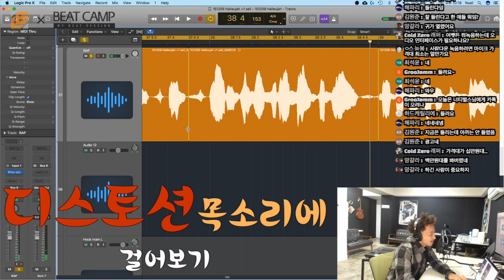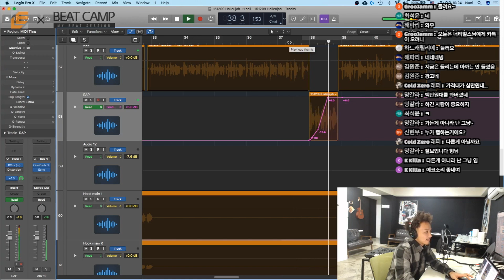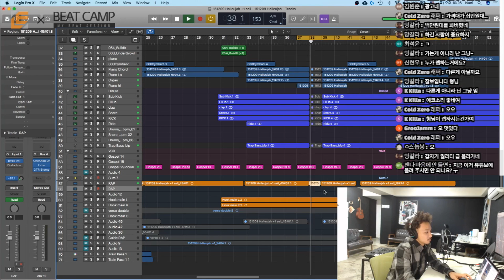[뉴올 특별 강좌] 디스토션으로 랩에 효과주기 (난이도中)랩 믹싱